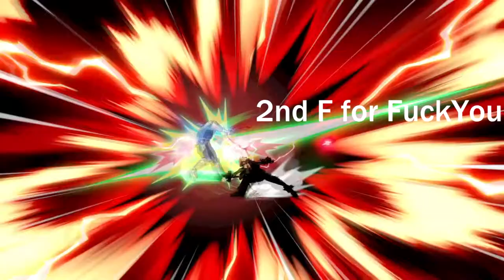super smash bros cloud montage 1.+extra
00:07
02:20